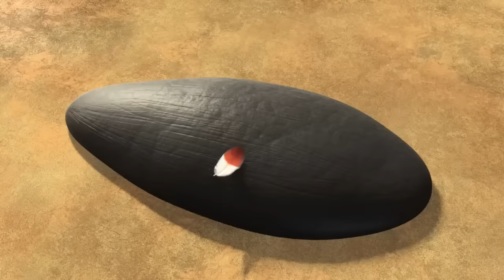When inspiration hits | Jungle Beat | Cartoons for Kids | WildBrain Zoo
Munki sees his footprints in the mud and he likes the way they look. He tries sticking his hands in the mud, too, and makes hand-prints on nearby rocks. He has discovered art! He throws himself into his new discovery, making sculptures and paintings. Trunk wants to be involved, but she just doesn't have the artistic touch. Can she unlock her inner genius?